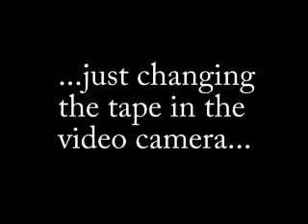Bruce Funk Exposes Hackable Voting Machines in Utah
Bruce Funk is an American Hero and a champion of voting integrity in Utah. On July 27th, he spoke to an audience in Salt Lake City about the problems he discovered with the new Diebold electronic, touch screen, voting machines. Joining him in the discussion was Joycelynn Straight of Utah Clear.

Bruce Funk is a responsible elected official who has paid attention to problems in other states, he recognized the danger to our Republic if we depend on the accuracy of  machines that break down easily or can be hacked into, altering votes.

Currently, there is an effort to strong-arm Mr. Funk out of office.

 No one seemed concerned that the integrity of Utah voting is at risk. The Utah State officials, along with the County Sheriff, County Commissioners, and County Attorney - and Diebold representatives - met behind closed doors - especially closed to Funk - and then told him they were sticking with Diebold.

Evidence is building nationwide that these private corporate voting machines will lead to more questionable elections, false mandates, and leaders who do whatever they want.